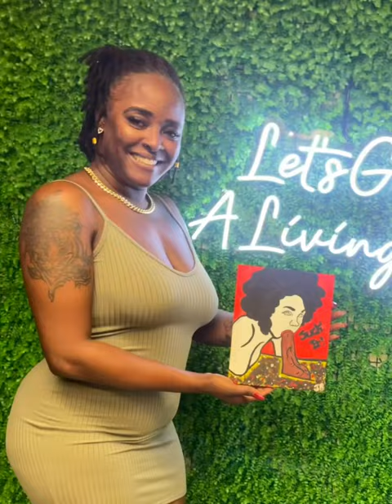Simple Sunday paint and sip July 2, 2023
Here’s a quick glimpse at our last paint and sip brunch at Da Hookah Plug Lounge